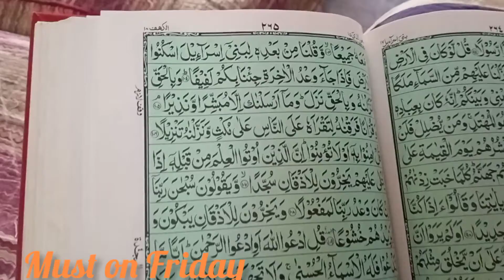Jumma Mubarak 🙂 || Friday Routine || Healthy Food || Mama and Kids🙅🙆🏃|| Vlog 17